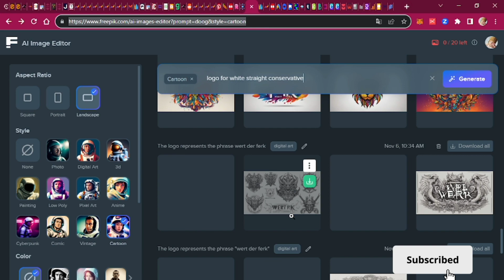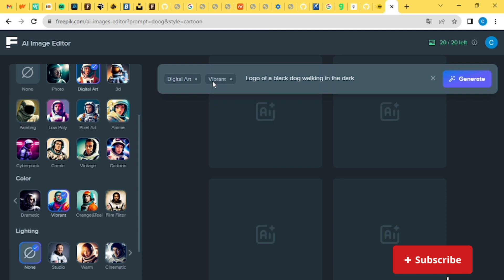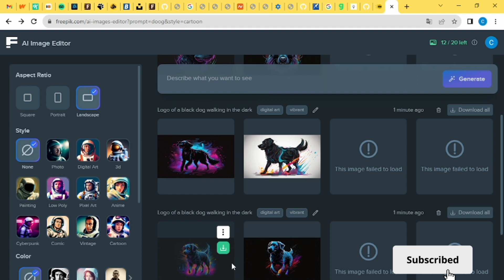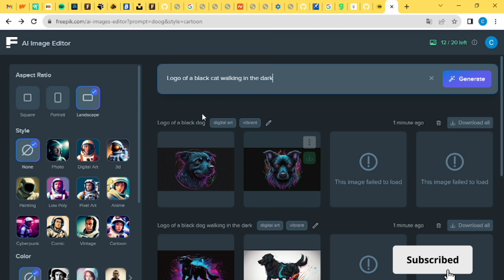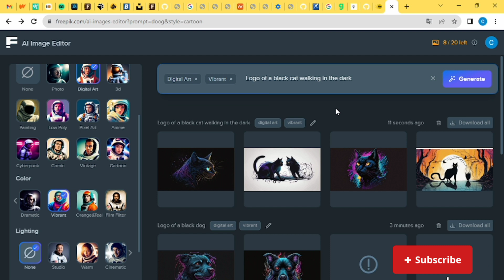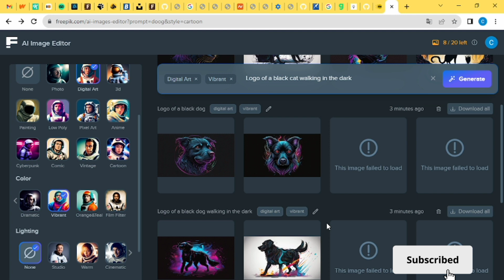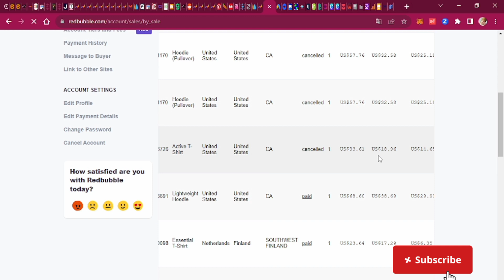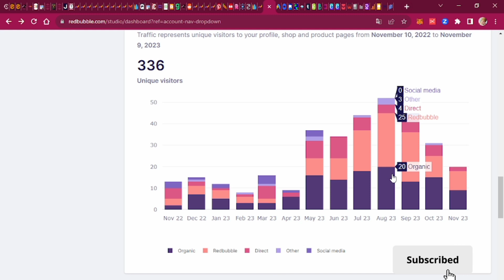الطباعة عند الطلب | redbubble و ai design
شرح _redbubble